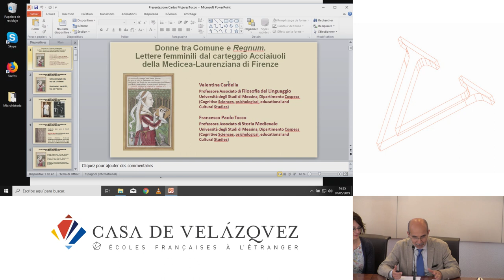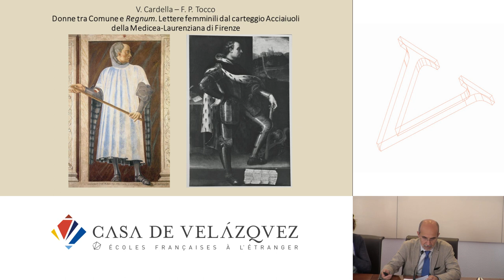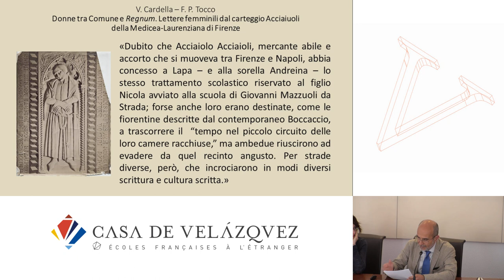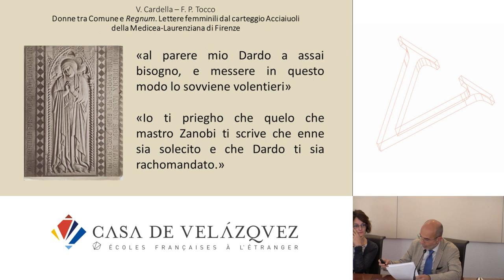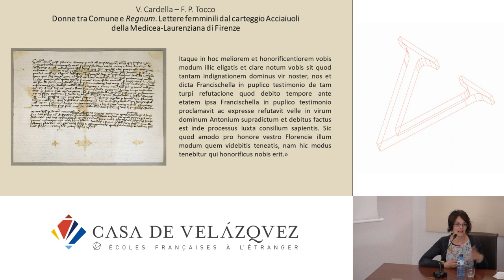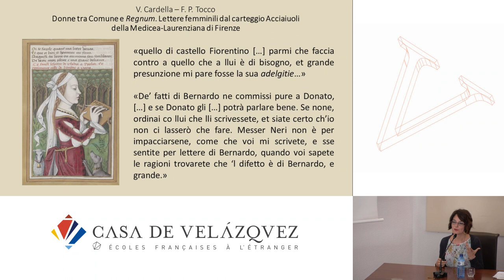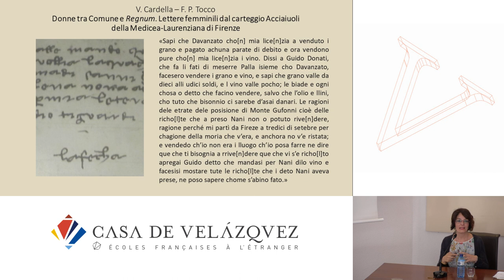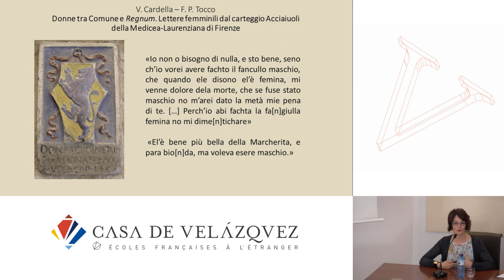Donne tra Comune e Regnum. Lettere femminili dal carteggio Acciaiuoli della Medicea-Laurenziana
Cardella Valentina , Tocco Francesco Paolo
   Podcasts de la Casa de Velázquez